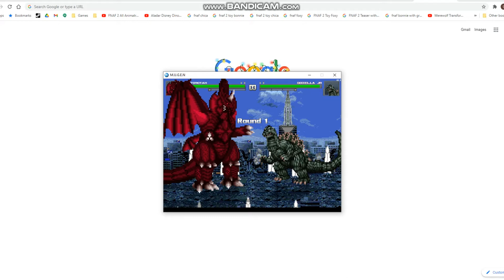Godzilla Unleashed Movie Recreation #15 Godzilla vs Destoroyah (1995)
Special thanks to DylanRocket For Godzilla 90s Orange Atomic Breath